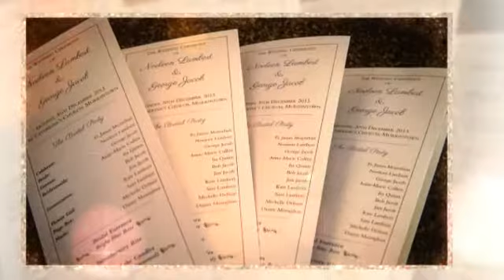Wedding 2014 "Alan Roche Photography"